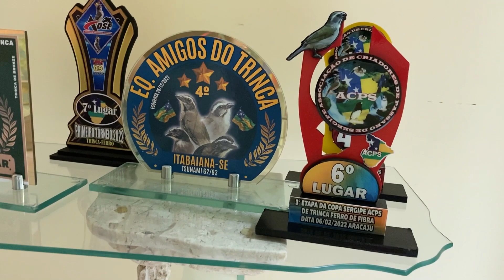MOSCA BRANCA ME DEU UM SUSTO NOS 10 MIN MAS VEJA O QUE ACONTECEU NO FINAL...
Faaaala minha rapaziada!
Meus amigos passarinheiros em especial os trincaferristas, mais um vídeo ai da nossa luta com as nossas aves em tentar fornecer o melhor manejo possível para obter os melhores resultados. E na 3ª etapa do campeonato da ACPS não foi diferente, mais uma vez o Mosca pontuando e bora q bora Mosca.